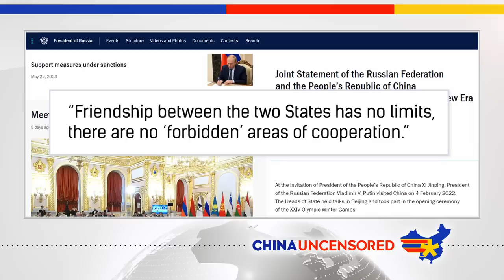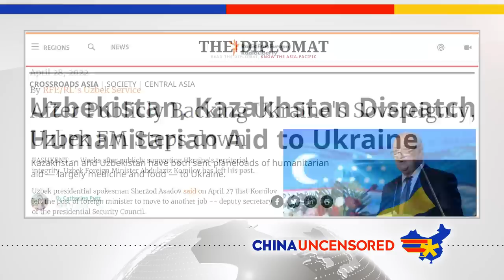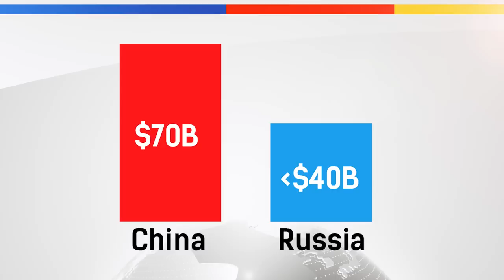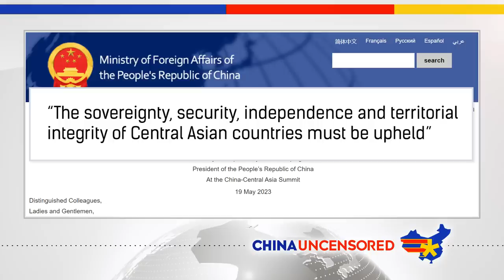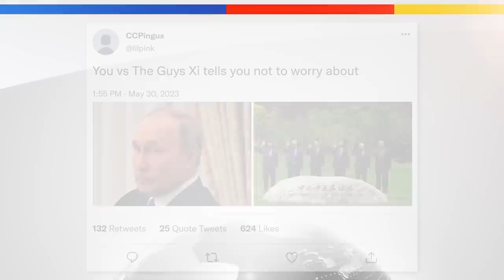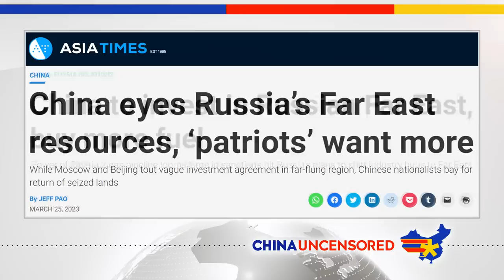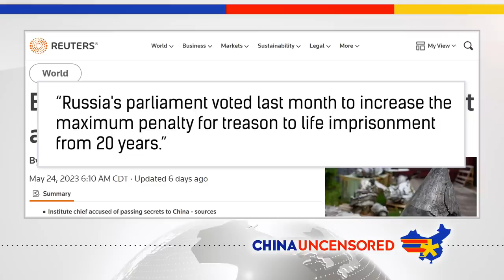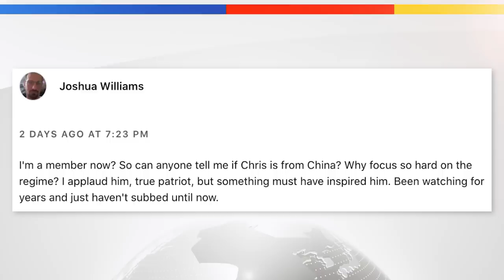China Is Backstabbing Russia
China and Russia supposedly have a "no limits" friendship. But apparently that contract means no limits on stabbing each other in the back, because that's exactly what China is doing to Russia. In this episode of China Uncensored, we discuss China wooing central Asian countries, Russia's weaknesses that China is exploiting and their territorial claims that go back centuries.